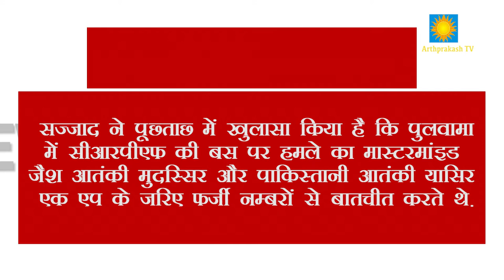BREAKING- दिल्ली में जैश का आतंकी गिरफ्तार, पुलवामा के हमलावरों के संपर्क में था || Arth Parkash Tv